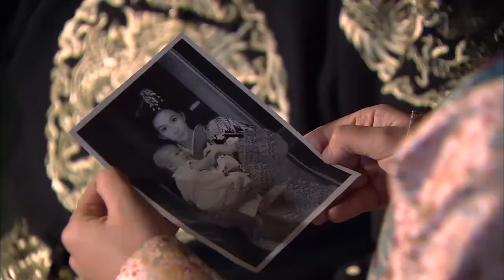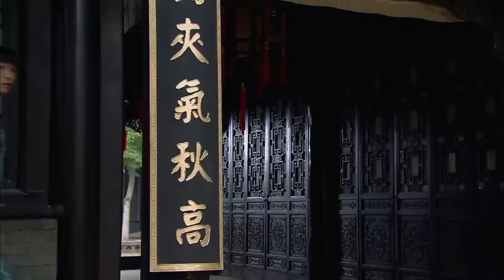出色古装剧 《后宫沉浮》 14 | 一个关于从清朝贵族女子到落魄王妃和从福晋的陪嫁丫环最后嫁给王爷的人生经历的故事